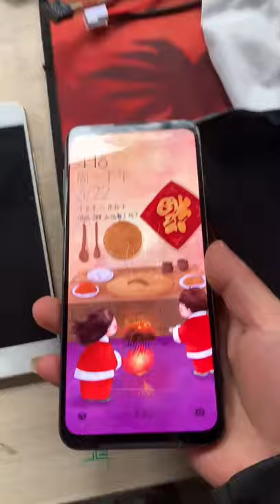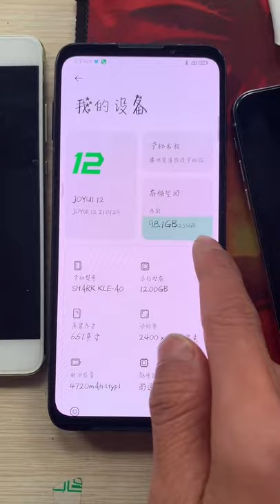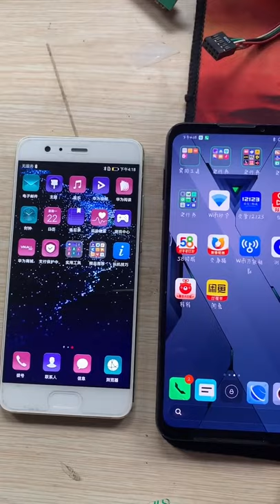Restoration of Iphone Samsnung OPPO Vivo huawei Restoring destroyed phone